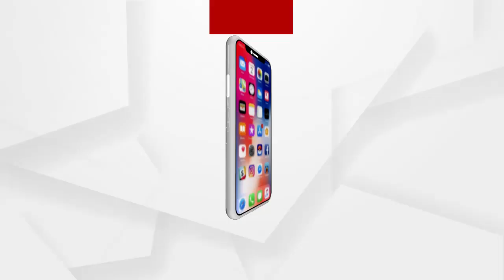ମଦୁରାଇ ର ତିରୁଭାଥୁର ଠାରେ ବାର୍ଷିକ ମତ୍ସ୍ୟ ଉତ୍ସବ